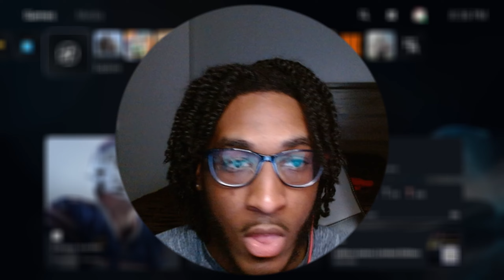KRATOS RECIEVES HIS FINAL BLESSING | God Of War Ragnarök - Part 12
In this video of God Of War Ragnarök, Kratos receives a blessing to defeat Heimdall.

                                                           ~See You Panda...